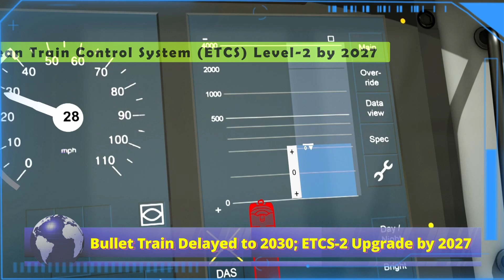Mumbai-Ahmedabad Bullet Train Delayed to 2030; Vande Bharat, ETCS-2 Upgrades Targeted by 2027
Indian Economic Updates : Mumbai-Ahmedabad Bullet Train Delayed to 2030; Vande Bharat, ETCS-2 Upgrades Targeted by 2027

The Mumbai-Ahmedabad Bullet Train project, which will utilize Japan's advanced Shinkansen technology, has been delayed, with operations now expected to begin in 2030 and full-scale service by 2033. In the meantime, India is accelerating efforts to modernize its railway network through the deployment of high-speed Vande Bharat trains, designed to reach speeds of up to 280 km/h.**

**As part of this modernization push, Indian Railways plans to implement the European Train Control System (ETCS) Level-2 by 2027, significantly boosting safety, operational efficiency, and speed. This upgrade will help bridge the gap until the bullet train becomes operational and may eventually be integrated with the Shinkansen network.**

**Despite delays, India remains firmly committed to developing a world-class high-speed rail system. With continued investments in advanced technology and infrastructure, the country is on track to deliver faster, safer, and more comfortable rail travel for millions, reinforcing its vision of a future-ready transportation network.